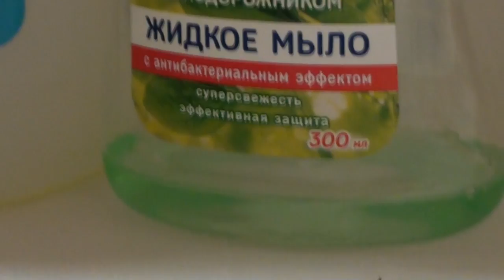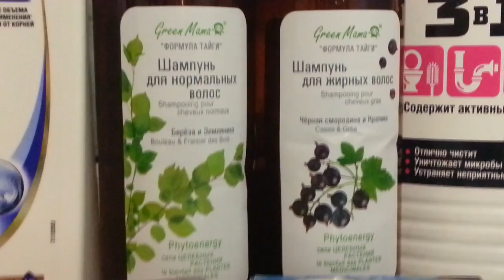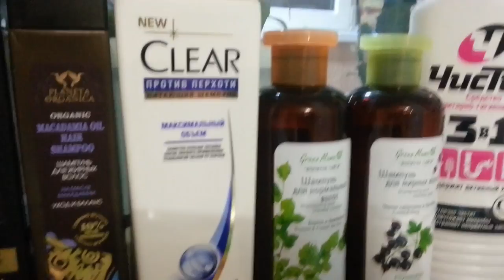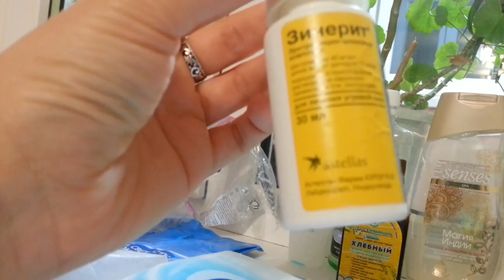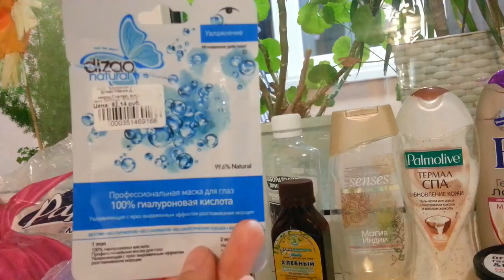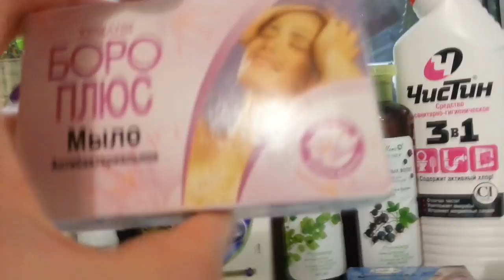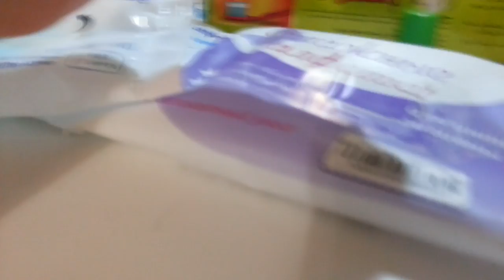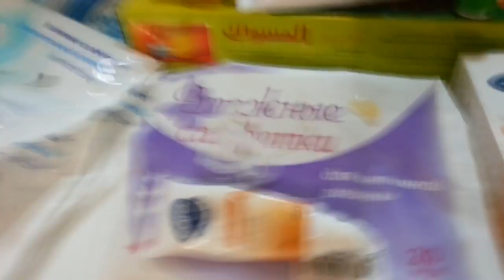ПУСТЫЕ БАНОЧКИ май 2016